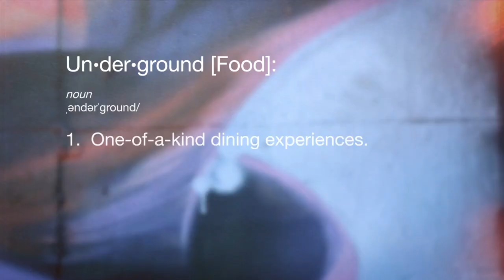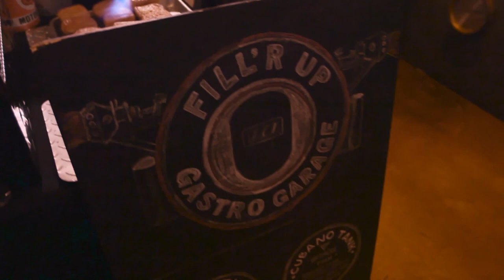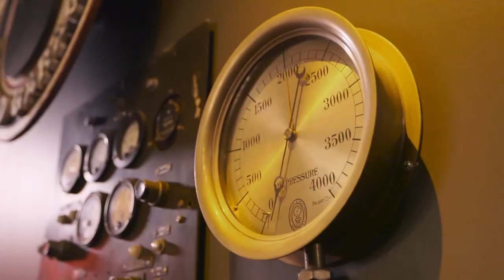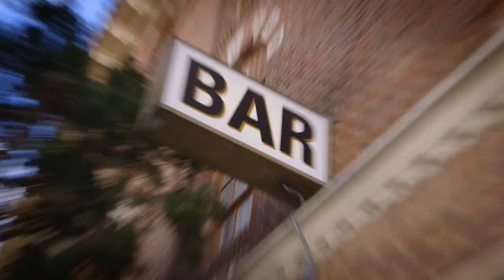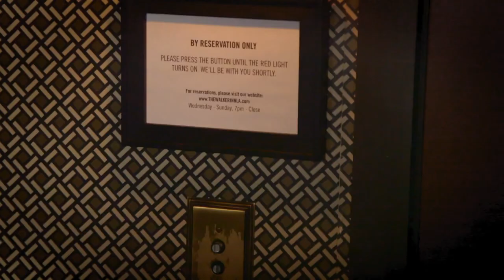Going Off the Menu: MythBusters' Tory Belleci Goes Up in Smoke (Season 1, Episode 4) | Bravo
Tory Belleci of MythBusters tasks Liza and Russell to blow his mind with an adrenaline fueled, one-of-a-kind food experience in LA  but, when his case proves tough to crack, Liza and Russell's reputation may go up in smoke.
►► Watch Going Off The Menu on Bravo!

ABOUT GOING OFF THE MENU:
Going Off the Menu takes viewers on an exclusive culinary adventure as host Graham Elliot uncovers the most delicious offerings within Los Angeles’ underground food scene. From a secret supper club serving smuggled cheeses to an eight-course liquid dinner, join Lance Bass, Cheryl Burke, Reza Farahan, and more as they give fans the secrets to unlock these extraordinary food experiences.